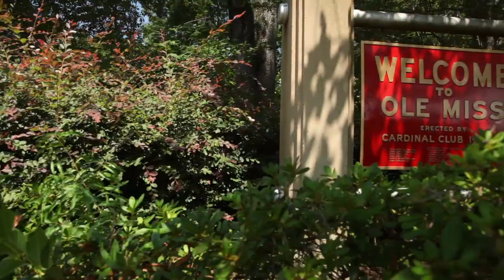Ole Miss and the Grove!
This is just a short video showing how beautiful the Grove is at Ole Miss. Thanks Felicity for some nice shots I used in making this video! Hope you enjoy! Karen Tuttle